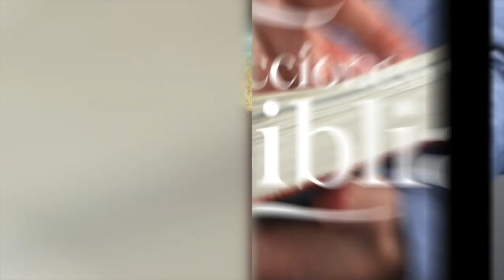LDB - LA GLORIA DE DIOS LLENA LA TIERRA - 21 DE JUNIO 2023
La lección para este día se titula: LA GLORIA DE DIOS LLENA LA TIERRA, un tema presentado por el Pastor Ever Roblero.